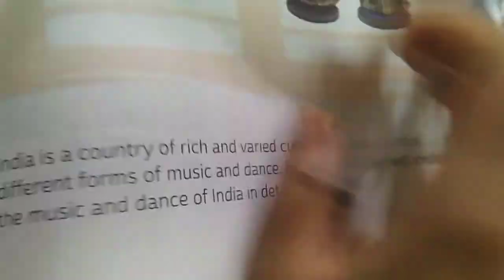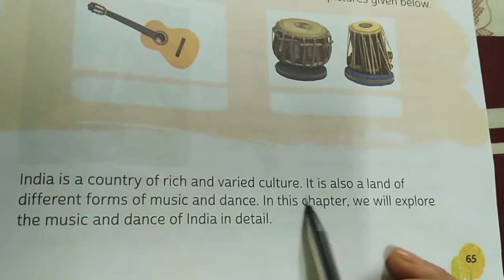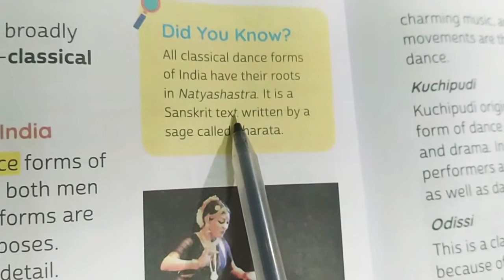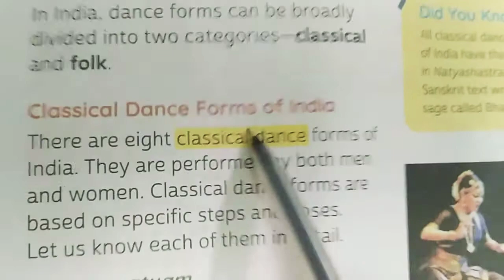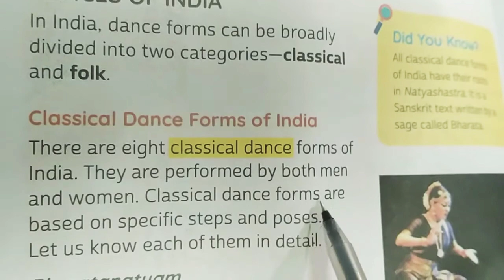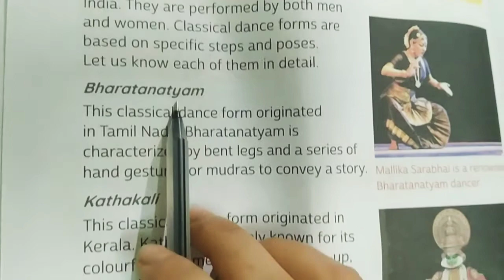14.8.2020, class 3 social studies Eclass part 2